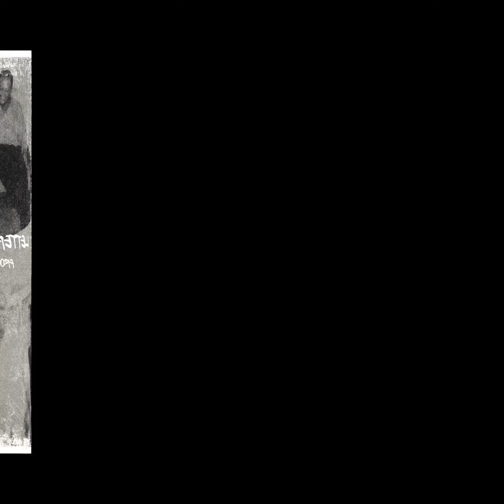Letters to Mom and Dad from the Little Boy in Me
Episode 1: Praying for You

This episode reflects the struggle of loving someone from a distance while recognizing the need for personal healing. It's a reminder that sometimes, we can't save others, but we can pray for their healing while focusing on our own journey towards peace and serenity.

Episode 2: We Need to Talk

In this episode, the importance of open and honest communication with a parent is explored. It's about seeking truth, understanding different perspectives, and the desire to know oneself by knowing one's roots. It's a call for connection and understanding in the pursuit of self-discovery.

Episode 3: Before It's Over

This episode delves into the pain of past wounds and the desire to heal relationships before it's too late. It highlights the importance of facing the truth, acknowledging both the good and the bad, and seeking grace in the process of healing family dynamics.

Episode 4: No Excuses

In this episode, the focus is on taking responsibility for one's actions and emotions. It explores the complexities of relationships and the need for clear communication, especially with loved ones. The lesson here is about confronting fears and seeking solutions without making excuses.

Episode 5: I Miss You

This episode captures the longing for a time when things were simpler and relationships were stronger. It's a reflection on how pain and distance have changed a once-close bond, and the hope for healing and reconciliation. The lesson is about acknowledging the pain but also holding on to love.

Episode 6: Sorry

This episode is about the difficulty of apologizing and acknowledging the hurt caused to a loved one. It emphasizes the importance of healing, both individually and in relationships, and the struggle of letting go of pain while still feeling connected to those we care about.

Episode 7: Connection

This episode underscores the significance of emotional connection with a parent. It's about recognizing the hard work and sacrifices made, while also yearning for a deeper bond. The lesson here is about the importance of building emotional connections while there's still time.

Episode 8: I Wish

In this episode, the focus is on the regret of unfulfilled wishes and the desire for a stronger bond with a parent. It reflects on the pain of not being understood and the wish for consistent love. The lesson is about recognizing the impact of unmet expectations while still holding on to love and respect.

Episode 9: Our Story

This episode is about the collective healing of a family. It emphasizes the need to move past victimhood and work together towards healing. The lesson here is about the power of unity and the importance of addressing past hurts to create a better future together.

Episode 10: Forgive Me

This episode deals with the guilt and regret of not living up to a parent's expectations. It's about seeking forgiveness for past mistakes and the hope for a new beginning. The lesson is about the importance of forgiveness, both for oneself and from others, as a step towards healing.

Episode 11: To the Little Boy in Me

In this final episode, the focus is on self-compassion and the journey of healing one's inner child. It emphasizes the importance of self-reflection and the connection to a higher power in the process of healing. The lesson is about embracing one's past, forgiving oneself, and being ready to move forward with newfound strength and clarity.